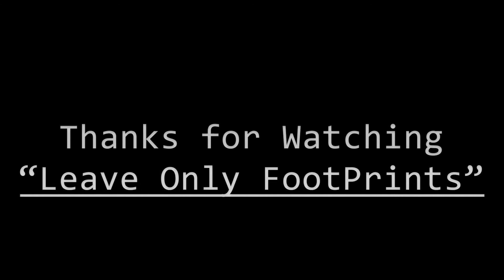Kithuldola Ella | Thalangalla ~ කිතුල්දොල ඇල්ල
Kithuldola Ella is a small waterfall located in Thalangalla Village in Southern Province. if you plan to visit this place please ask the location from the villagers